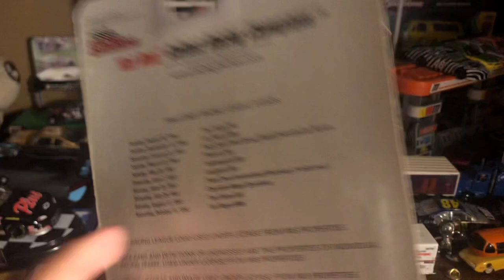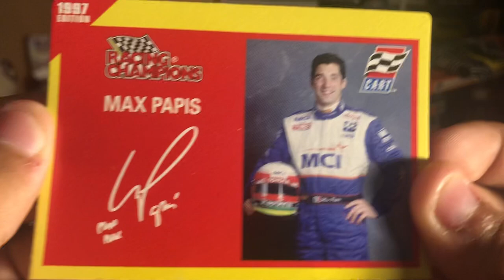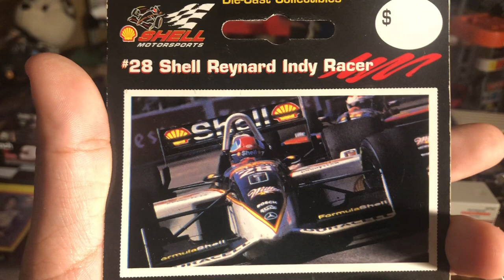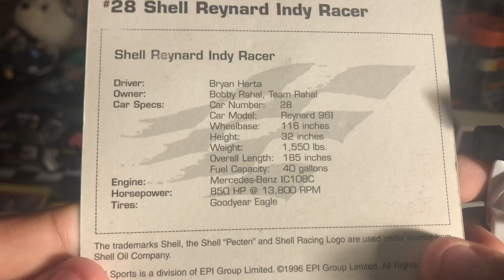1997 Max Papis #25 MCI CART Reynard Toyota Die-Cast Review | Duster2582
Look at me unbox and review this Racing Champions Max Papis Reynard Toyota from the 1997 CART season!

“I will stop collecting ‘till the day I die.”-Duster2582